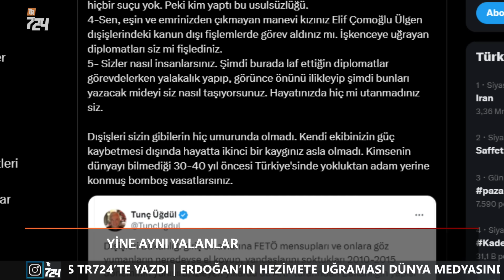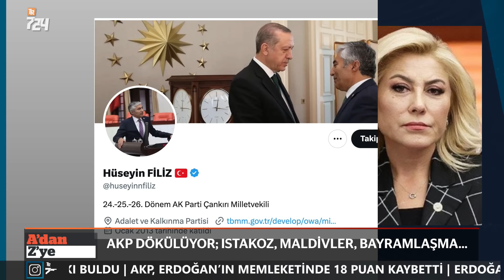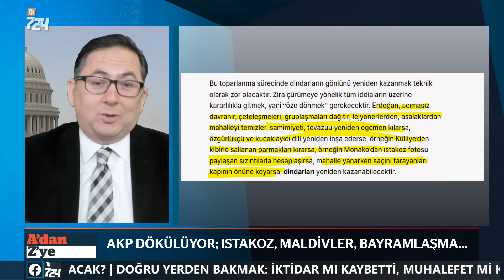AKP'de hesap zamanı | Adem Yavuz Arslan, A'dan Z'ye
Adem Yavuz Arslan, gündemi A’dan Z’ye programında değerlendiriyor.